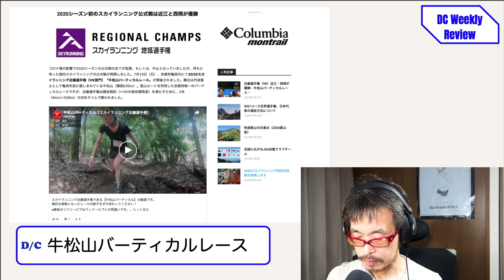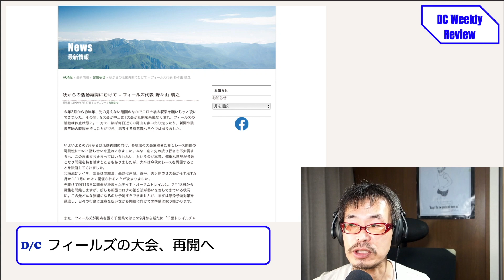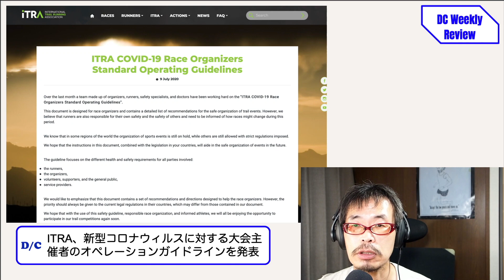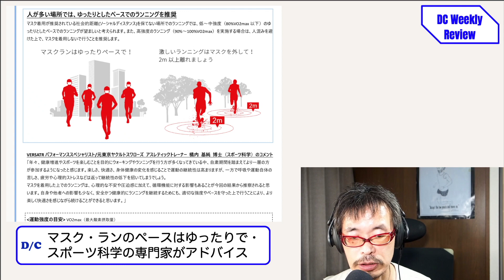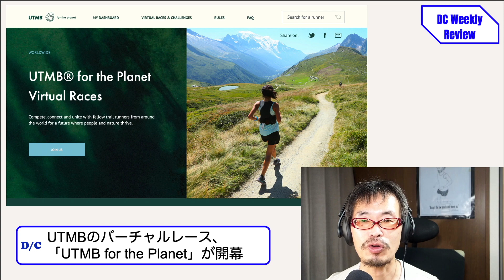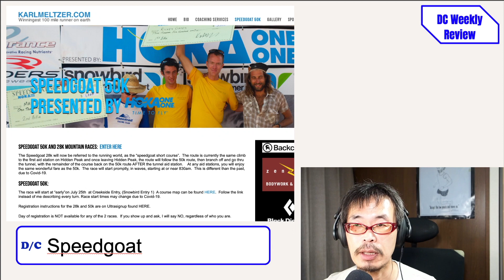DC Weekly Review 2020年7月23日 – ITRAの新型コロナのガイドライン、先週末はGolden Ring Ultra-Trail、牛松山バーティカルレースが開催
毎週ウェブサイトの記事としてお送りしているコラム"DC Weekly"をベースに動画で1週間のトレイルランニング関連ニュースを紹介するコンテンツ。

リンク先などは DC Weeklyの記事の中でご覧いただけます。